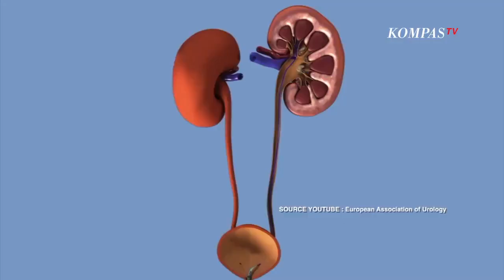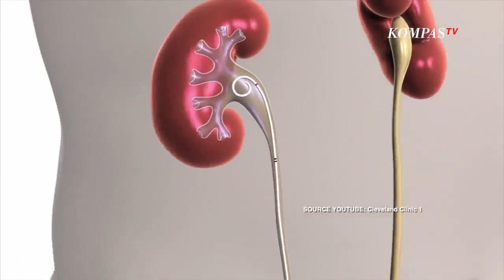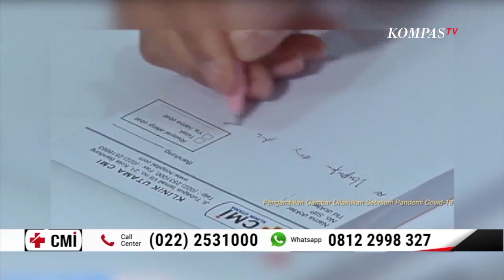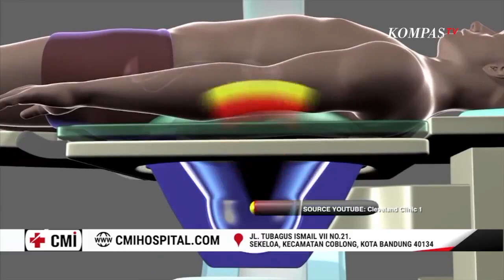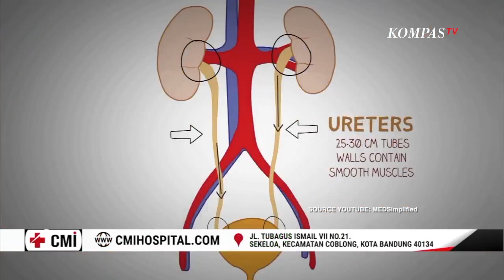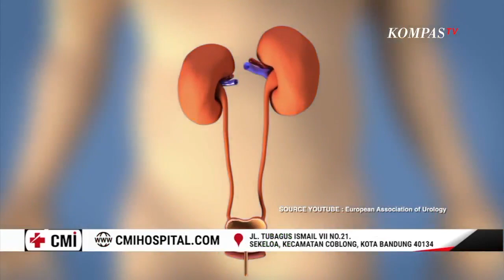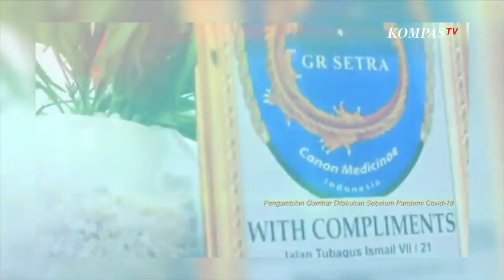Gagal Ginjal Mungkinkah Tanpa Cuci Darah? | Bincang Kita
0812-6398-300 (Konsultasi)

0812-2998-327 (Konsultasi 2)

Alamat Klinik:

Jalan Tubagus Ismail VII No.21 Sekeloa, Kota Bandung, Jawa Barat